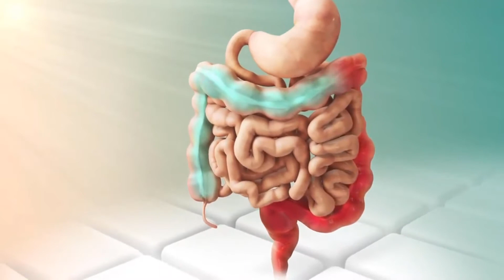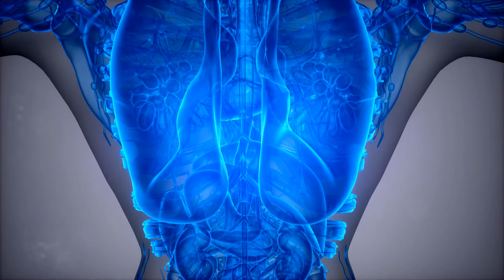Was ist der Unterschied zwischen Hals und Rachen Krebs